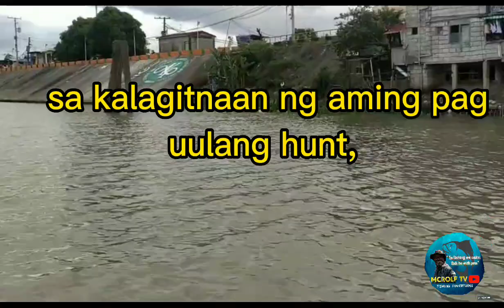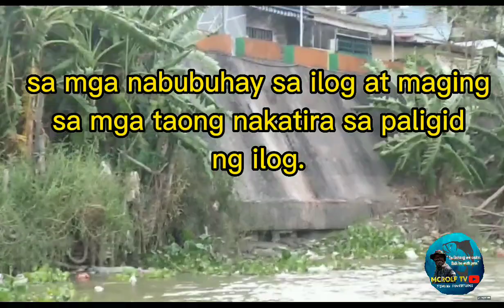Ulang season na naman, year end fishing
pre season ulang /udang /prawn hunt